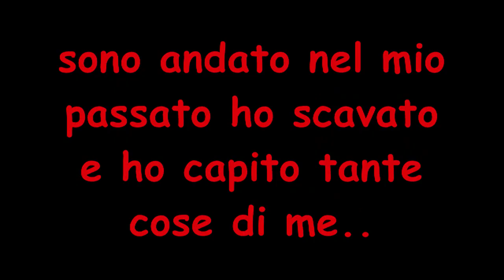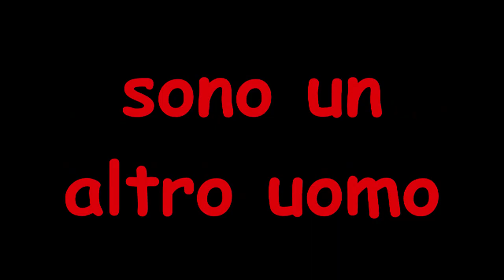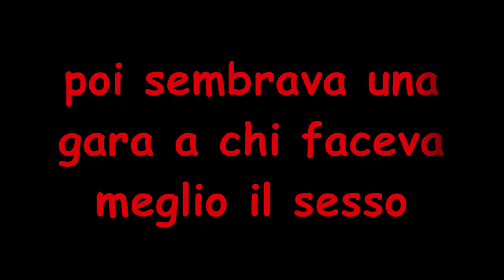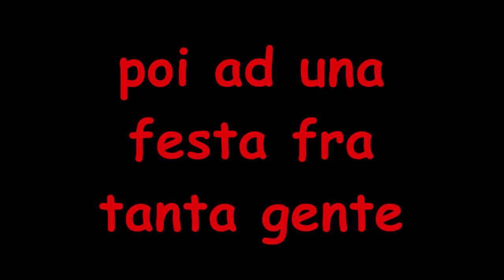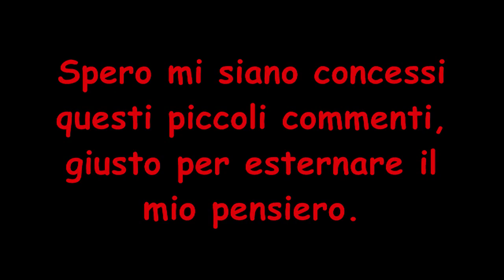Povia - Luca Era Gay Testo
Testo Canzone